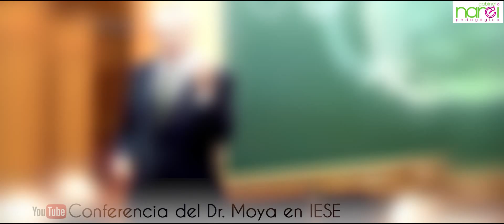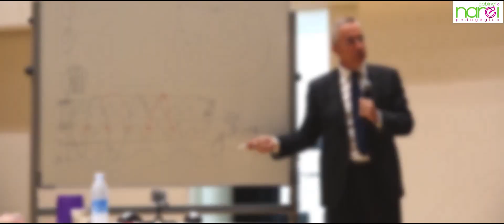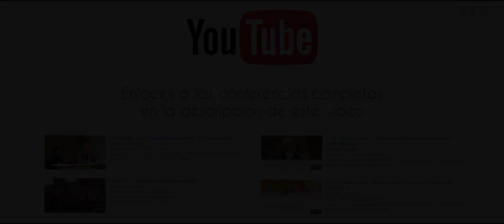Trailer Conferencias Dr. Francisco Moya - Enlaces a conferencias completas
Medicina de la persona Dr. Paco Moya